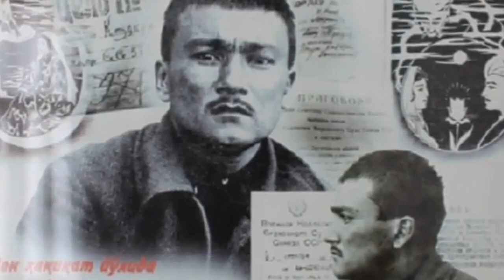Тошкент Шахидлар Хотира Майдони